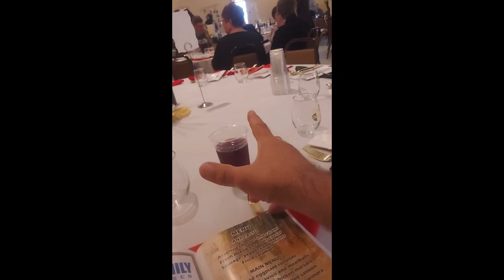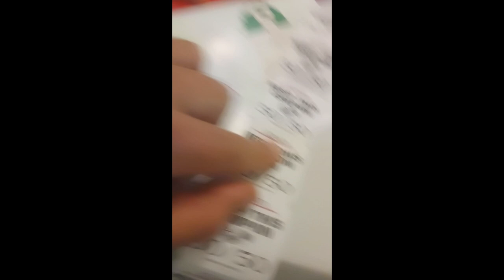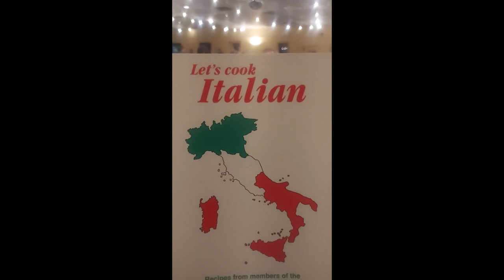RON SAVAGE: It's the 50th Anniversary of The Little Italy Lodge in Baltimore's little Italy!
What a wonder time for the 50th year Anniversary for The Little Italy Lodge!